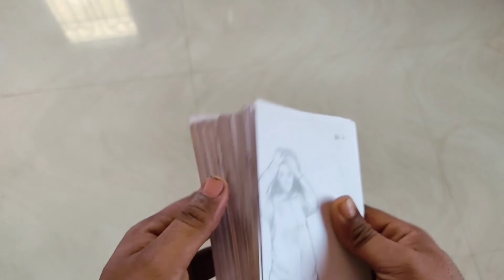kacha badam flipbook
kacha Badam flipbook | badam Badam Flipbook | Kacha badam flipbook

Hey guys
welcome to our channel.In this video I have used 3 chart paper and cut equal rectangular shape and finally complete with eighty three drawings after nine days.Hope you like this video and hit a like by your lovely hands.

badam badam flipbook
kacha badam song
virel video kacha badam